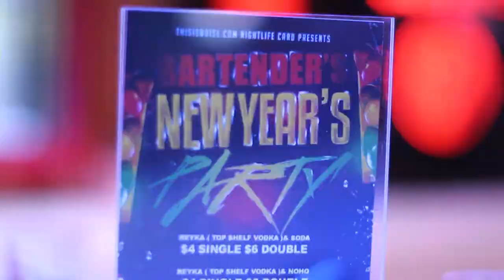ThisisBoiseTV:Bartender's New Year's a Stop Light Party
Check out the Stop Light Party in Downtown Boise Idaho. It was a New Year's to remember! Performances by DJ Myko